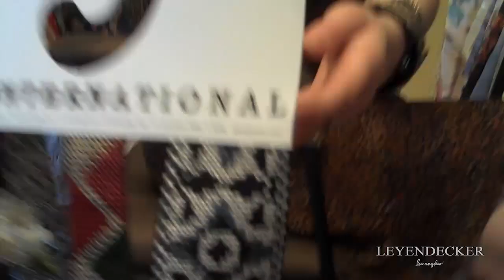Fabric Hunting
We learned some valuable lessons while searching for fabric to use in our collections: extreme knitting is a major let down and certain swatches can be incredibly, delightfully inappropriate.

Executive Producer: Jenny Fancy
Edited by: Kurt Schmidt